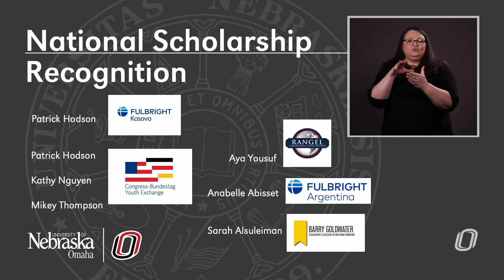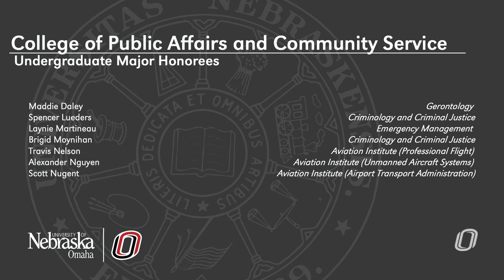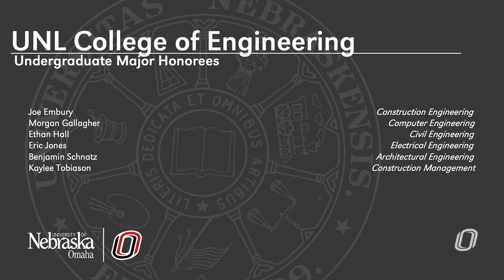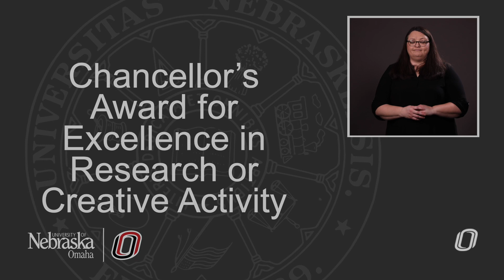2021 UNO Student Honors Convocation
Student Honors Convocation is an annual celebration where UNO students are recognized for their distinguished academic achievements and as a means to further encourage sound scholarship.